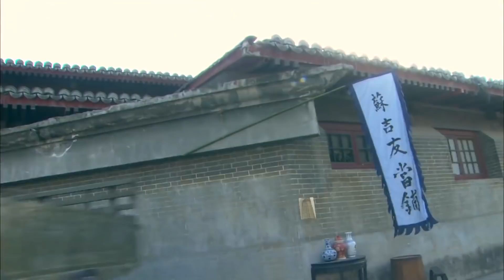抗日小隊聲東擊西，打暈日軍大佐吸引大部隊注意，包抄敵後殺人搶車！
第22集 llr